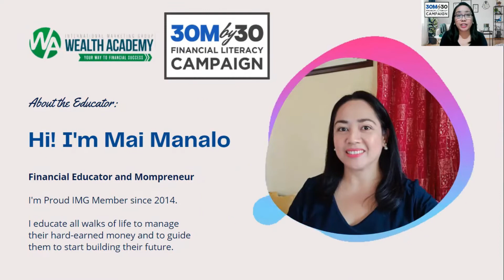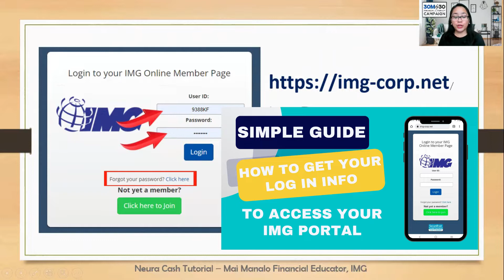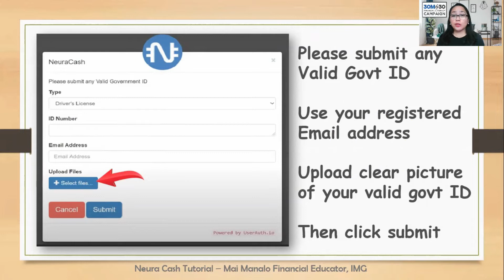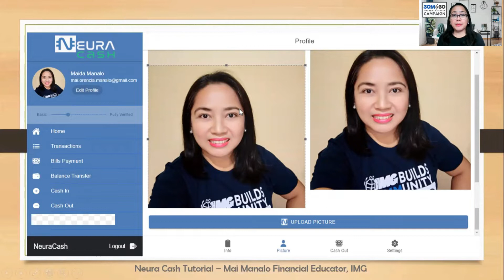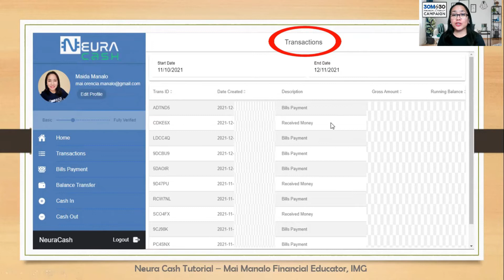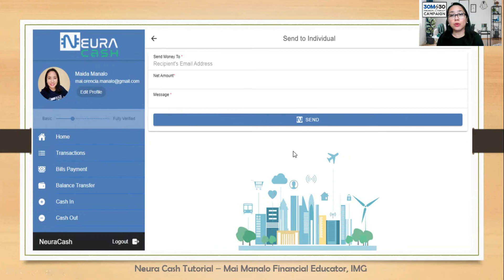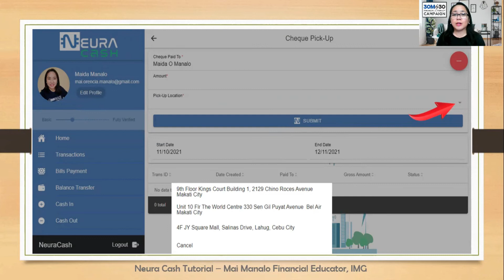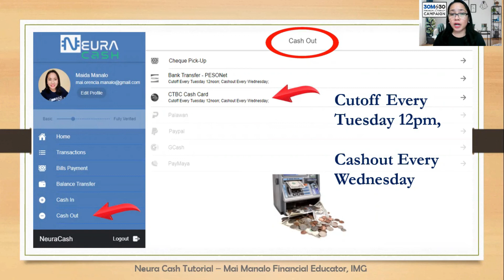HOW TO SET-UP YOUR NEURA CASH (IMG e-Wallet FACILITY) & TRANSFER FUNDS TO YOUR BANK I Mai Manalo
How to set-up your Neura Cash (The IMG e-Wallet Facility) exclusive for active IMG members, and how to use it for bank transfers.

Note: We need to submit an original bank certification to our admin to verify our bank details so we can push through any bank transfers.

To a Healthier Financial Life!

- Mai Manalo
  Financial Educator, IMG

Learn more about IMG and How IMG can really help you. “Ano ang IMG at mga Benefits nito.”

Paano magpa-member sa IMG via Online?

To know more about Saving, Legal Investments, and Online Business just visit my Link Bio

Join IMG now and be part of our 30 Million by 2030 FINANCIAL EDUCATION MOVEMENT Be Part of IMG Mission

2. MB Life MOST 18, the most affordable Term Life Insurance in the Philippines

3. Indirect Stock Market or Mutual Funds

In IMG, We teach people how to MAKE, SAVE, GROW and PROTECT your MONEY in the RIGHT way.

Other Benefits when you JOIN IMG now!
1. Getting to know the BASIC Financial concepts
2. Choosing the RIGHT healthcare
3. Understanding the PURPOSE of insurance
4. MANAGING debts effectively
5. SAVING the right way
6. GROWING wealth through investments
7. UNDERSTANDING retirement and estate planning
8. EMPOWERING Filipinos through financial education
9. Discounts, Access and Amazing Business Opportunity/Online System
10. You will get a FREE BOOK "The Secret to Saving and Building Your Future” E-Book

Related Channels:
IMG Official Channel
Your Money Matters
My Money Doctor Jaime Lorenzo
Chink Positive
Doc Gigi Sunga
Marvin Germo
Gee Isa-al
Francisco J. Colayco
Janitorial Writer
Roann Celis
Arvin Orubia
Mobazilla
Rampver Financials